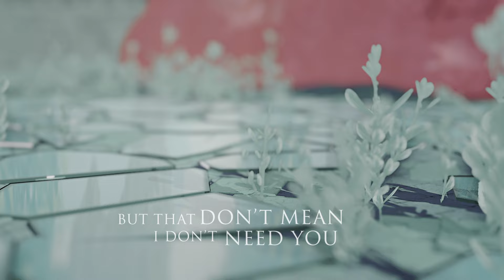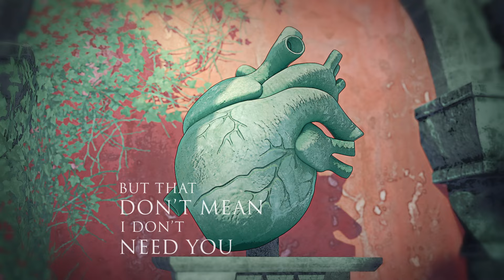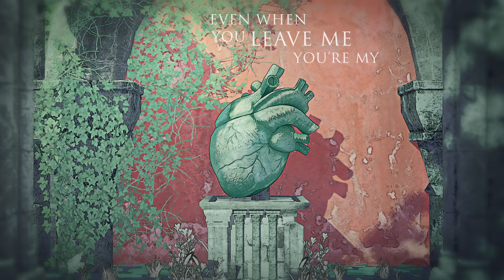Seven Lions - Easy Lover (Lyric Video)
Music video by Seven Lions performing Easy Lover (Lyric Video).